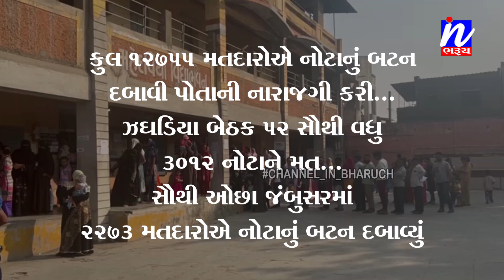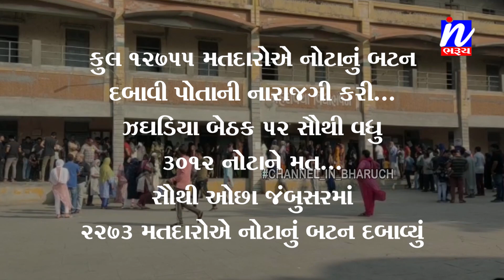NEWS | ભરૂચ જિલ્લાની વિધાનસભાની 5 બેઠકોમાં નોટાના કુલ 12755 મત નોંધાયાં